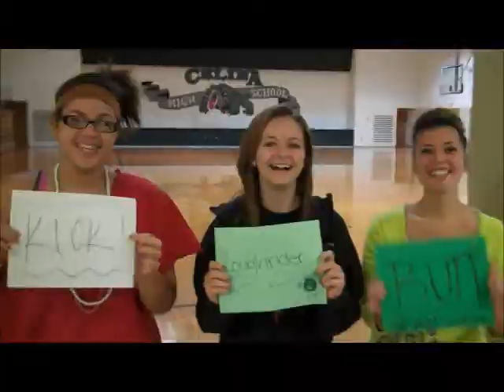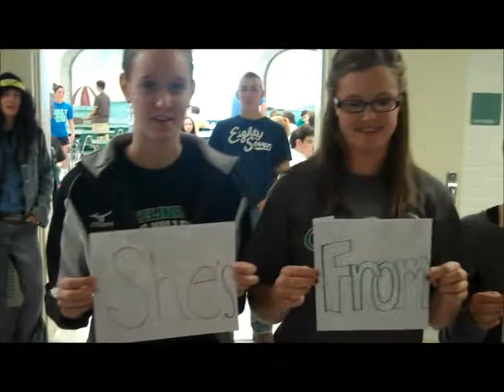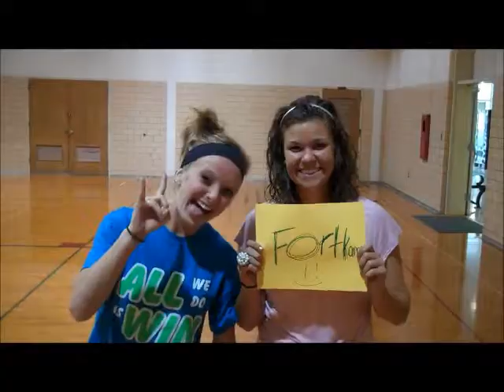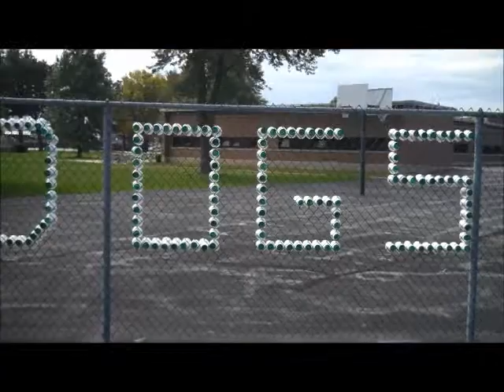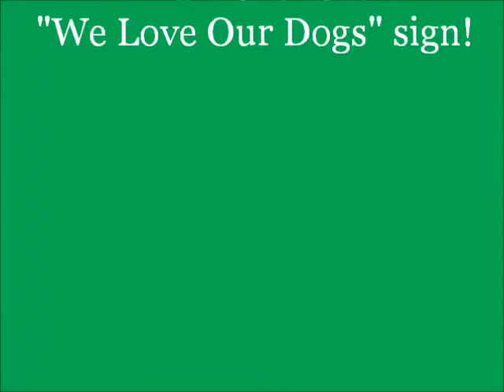9 23 11